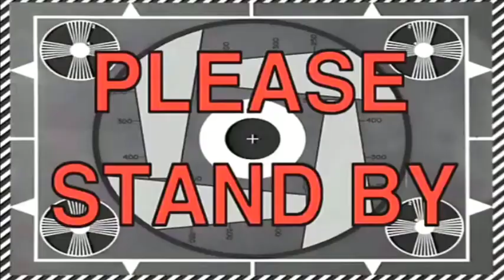Skok s mosta - kratki film